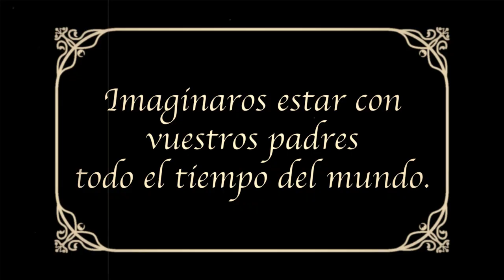FESTIVAL COVID YAQ DISTRIBUCIÓN: "Al mal tiempo", de Aitor González Iturbe